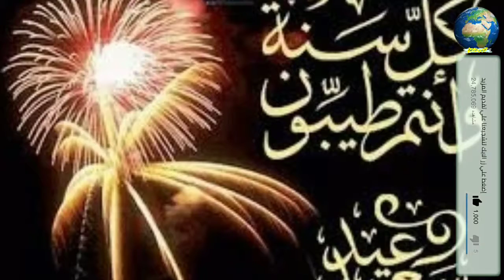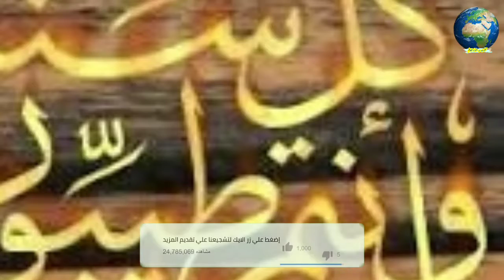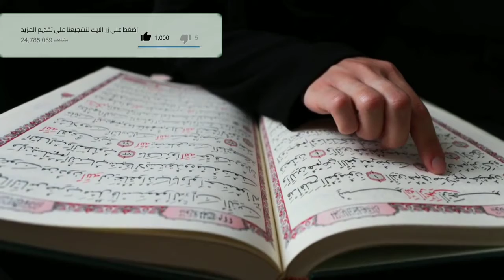لماذا يفضل فى التهنئة بالمناسبات ان نقول كل عام و أنتم بخير عن قول كل سنة و أنتم طيبين ؟ إعرف السبب